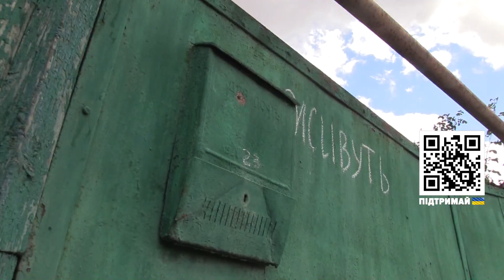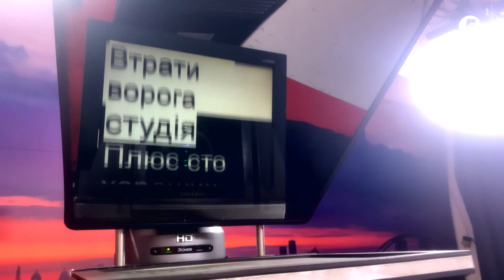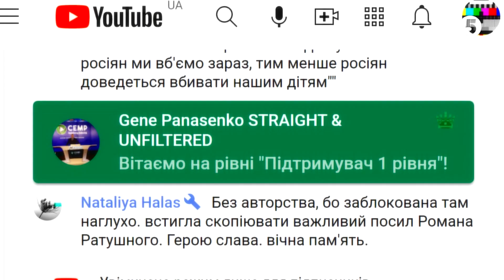"...Вбивають і калічать. Стріляє бидло за гроші...". Геноцид на сході України | Невигадані історії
Друзі! Ми ризикуємо, щоб ви і весь світ дізналися правду про звірства російської "армії" в Україні. Відкрито збір для журналістів, які працюють на передовій. На фронт їдемо також з гостинцями для ЗСУ - усе завдяки вам!

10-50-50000 - будь-яка сума має значення.
Разом переможемо!
Слава Україні!